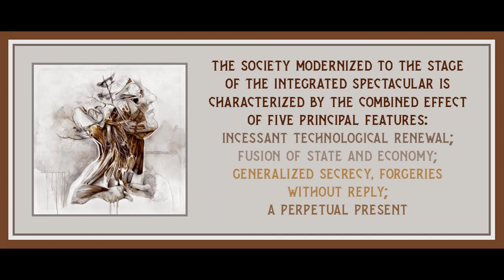Comments on the Society of the Spectacle by Guy Debord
Art is by Nunzio Paci.